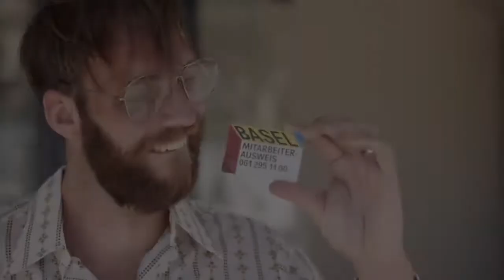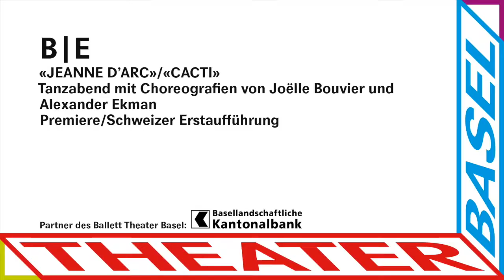Dimitri – heute: B | E